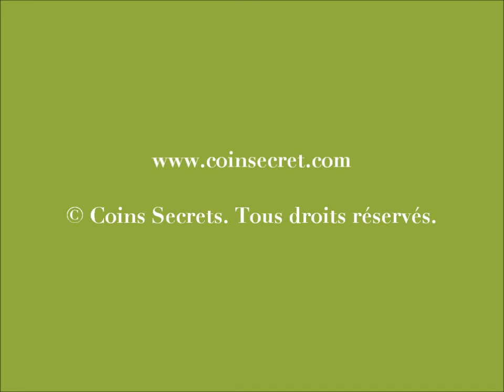Au cœur du Périgord Noir, Location d'une maison en pierre avec un Spa et une piscine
Maison de charme avec décoration soignée, détente avec le Spa privatif à l'intérieur. Au cœur d'un parc arboré et fleuri, en campagne, synonyme de tranquillité. Pour 2 personnes.

Ref: PER-1507-842